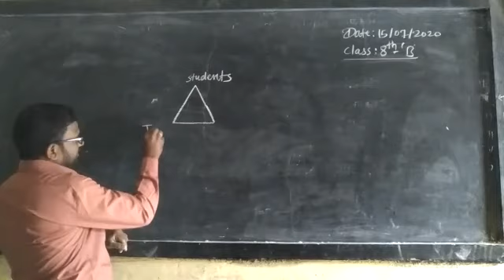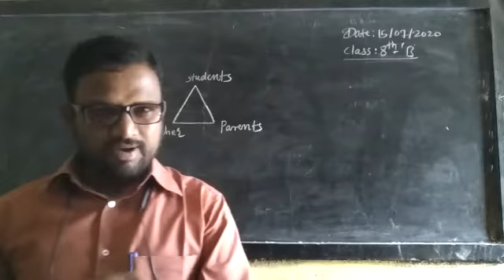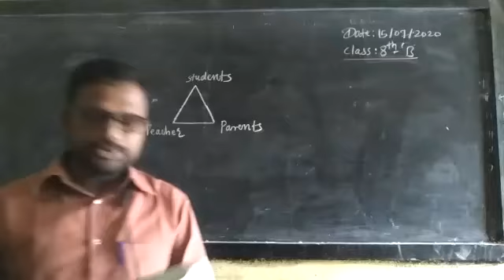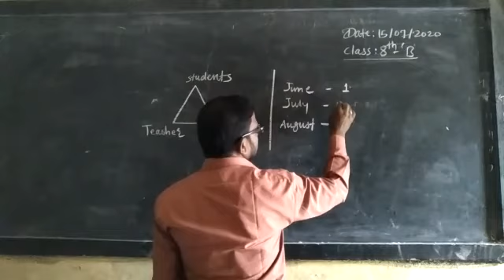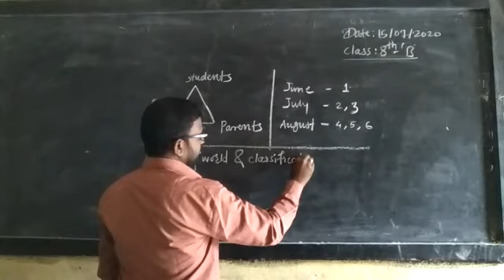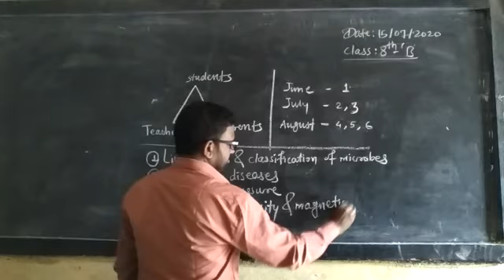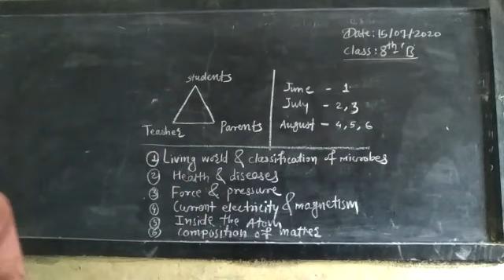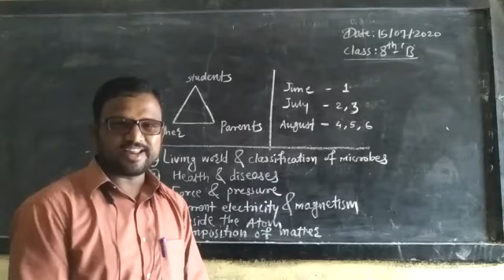Lockdown Syllabus of 8th Sci.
By - Parmeshwar Sutar